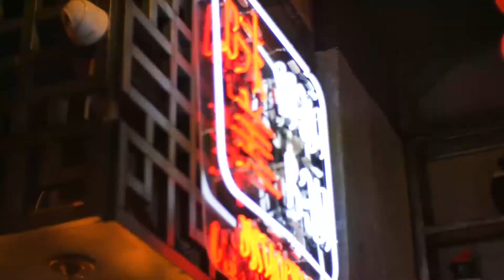D R A G O N (SD, 2017)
Music: Miss Daisy Kong Collective - Kingdom ft. Aaron Lee (Gold Standard Remix)